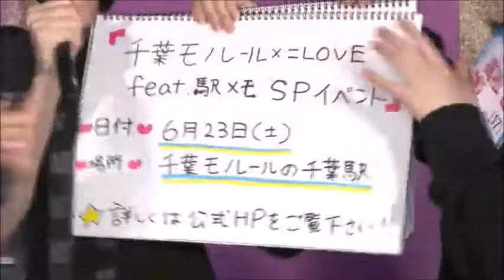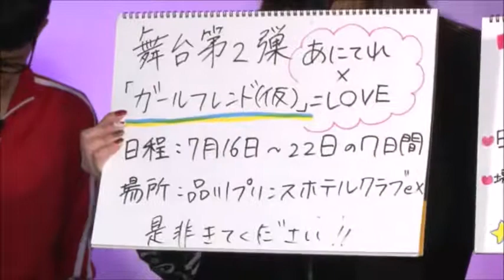【二人羽織完食対決】イコラブ大特訓中！ケーキを綺麗に完食対決 180604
イコラブ大特訓中 ！ケーキを綺麗に 二人羽織 完食対決180604
福岡でのプロモーションで4人お休みです
※少し音ズレ注意です
＝LOVE（ イコールラブ ）≠ME MV
©ソニー・ミュージックレーベルズ